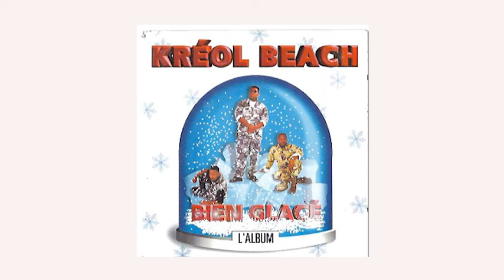KREOL BEACH - BIEN GLACE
Album KREOL BEACH BIEN GLACE sortie en 1997 Podis un label PolyGram
CLM PRODUCTION
Avec les voix des 12 salopards ( Alain Ajax ,Général Will,Guy Suivant )